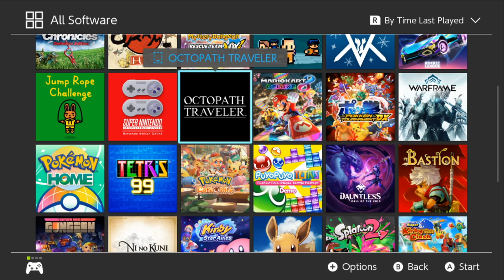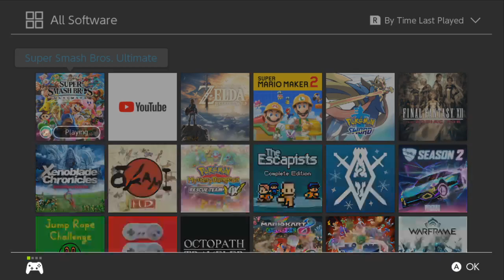I'm back with no more College.. for now.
I hope you all are having an nice day, and that your day only gets better.

Here's my strawpoll! What should I play on the channel first?